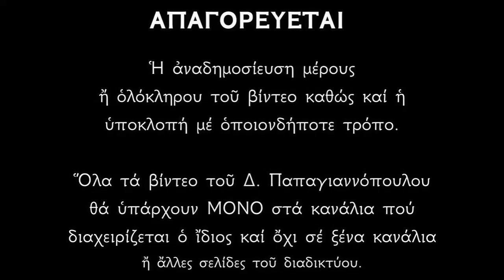Απολυτίκια Αγίου Χριστοφόρου - 9 ΜΑΪΟΥ | Δημήτριος Παπαγιαννόπουλος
Στολαῖς ταῖς ἐξ αἵματος, ὡραϊζόμενος, Κυρίῳ παρίστασαι, τῷ Βασιλεῖ οὐρανῶν, Χριστοφόρε ἀοίδιμε· ὅθεν σὺν Ἀσωμάτων, καὶ Μαρτύρων χορείαις, ᾄδεις τῆ τρισαγίῳ, καὶ φρικτῇ μελωδίᾳ· διὸ ταῖς ἱκεσίαις ταῖς σαῖς, σῶζε τοὺς δούλους σου.

Κοντάκιον Ἦχος δ’. Ἐπεφάνης σήμερον.
Χριστὸν φέρων ἔνδοξε, ἐν τῇ ψυχῇ σου, ἰσχυρῶς κατέβαλες, τῶν ἐναντίων τὰς ἀρχάς· διὸ Χριστὸν ἐκδυσώπησον, ὦ Χριστοφόρε, ὑπὲρ τῶν ψυχῶν ἡμῶν.

Μεγαλυνάριον
Μάρτυς ἀκατάπληκτος καὶ στερρός, πέλων τῇ ἰδέᾳ, Χριστοφόρε καὶ τῷ νοΐ, τῶν ἀντικειμένων, κατέπληξας τὰ στίφη, ἀθλήσας ὑπὲρ φύσιν πόθῳ τοῦ Κτίστου σου.

*** ΠΡΟΣΟΧΗ !!!